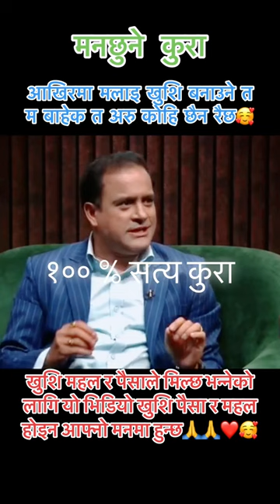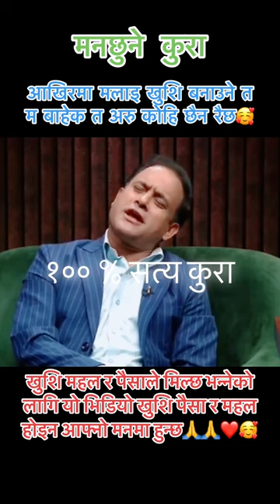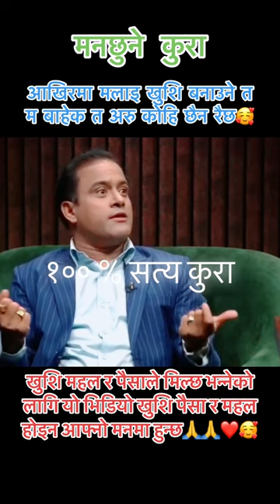कसले तपाइलाई खुशी बनाउछ ? Who makes you happy?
*Startup
*Students, Employees, job holders
*Business Owner
*Investors
*Insurance & More